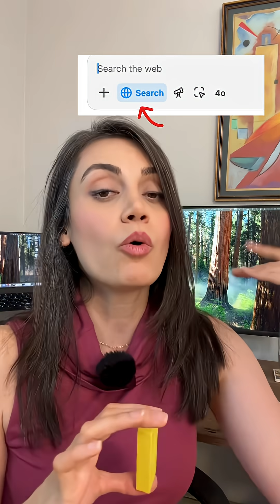Explained: RAG, Fine-Tuning, Tokens (No Tech Jargon)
Ever heard someone say “RAG” or “fine-tuning” like they know what it means?

Here’s what those AI buzzwords actually mean — with zero tech jargon, just clear visuals and real metaphors.

🧠 RAG = Letting ChatGPT look things up

👩‍🏫 Fine-Tuning = Teaching AI to sound like you

🔤 Tokens = The chunks of text AI reads instead of words

I’m Sadie — AI educator and assistant professor — and I break down AI like you’re my smart friend who just doesn’t want to Google all this.

🧩 Save this if you’re building with AI.

📍Follow for more Zoom-In breakdowns.